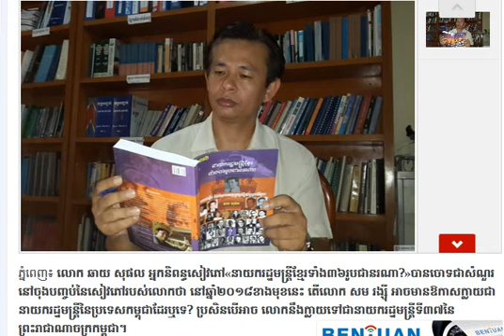Khmer Hot News This Week 2014| Cambodia Primister 2014| Cambodia Hot News Today| The Daily Press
Cambodia Newpaper 2014
The Daily Press 2014
Cambodia Business 2014
The Daily Press Youtub Channel
Cambodia Politcism 2014
KhmerHot News This Week 2014
Khmer Hot News 2014
Sam Rainsy
Kem Soka
Hun sen
ou Sochou 2014
CNRP Party 20114
CPP Party 2014
Khmer Hot News This Week 2014
VOA Khmer 2014
Cmbodia News paper 2014
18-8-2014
International News
NGO in Cambodia